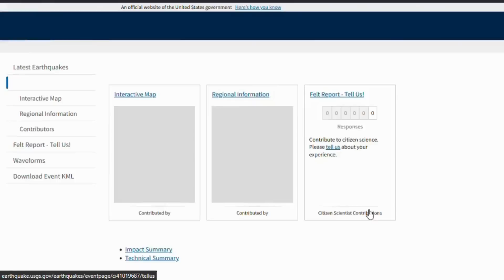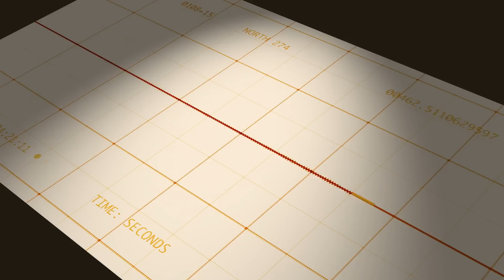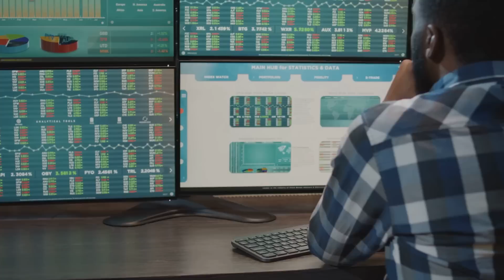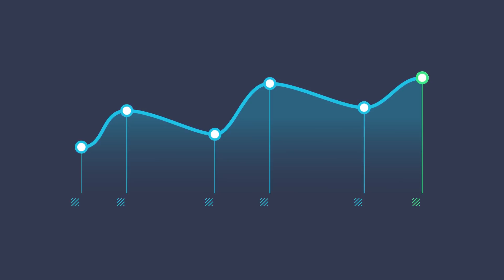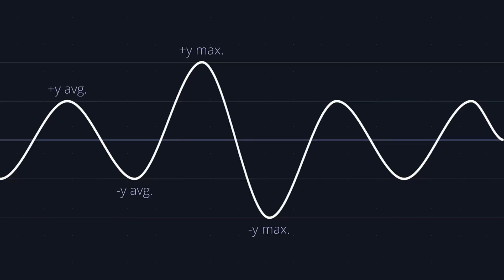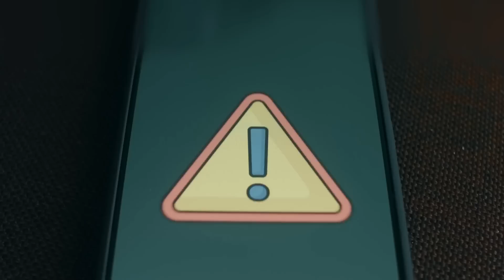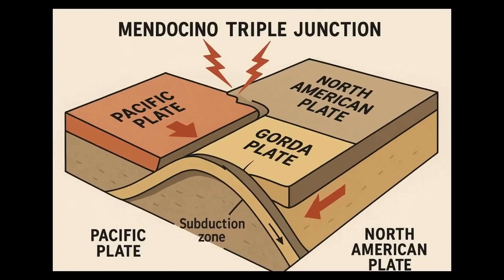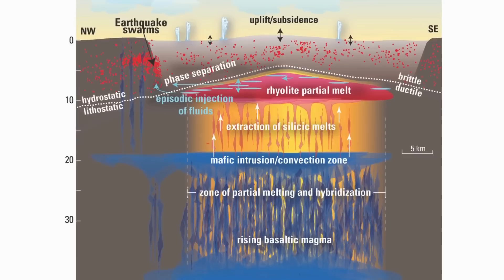San Andreas Fault Wakes Up – 4.3 Quake Sparks Alarming Tremor Chain!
A powerful four point three magnitude earthquake has just struck along California’s notorious San Andreas Fault, and it may be more than just a random jolt. Scientists are now tracking an alarming rise in earthquake swarms in the region, signaling a possible buildup of stress deep underground. Satellite data and ground sensors show unusual crustal movement, while smaller quakes are clustering near key fault segments that have triggered major events in the past. Experts warn this could be a sign the fault is becoming more active, and possibly gearing up for something far bigger. Could this be the start of a seismic chain reaction? And what does it mean for millions living along the fault line?
CHAPTERS
00:00:00 The Initial Tremor
00:01:52 The Tectonic Battleground
00:03:25 THE UNBROKEN SEGMENT
00:05:13 MOUNTING PRESSURE
00:06:45 OVERDUE RUPTURES
00:08:20 REGIONAL AWAKENING
00:09:28 THE CASCADIA CONNECTION
00:11:07 THE SILENT GIANT
00:12:30 Mount Rainier's Restless Sleep
00:14:09 Vigilant Monitoring